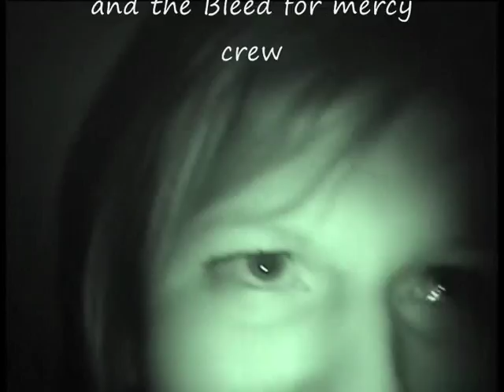The life of bfm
compilation of our daily stuff:)